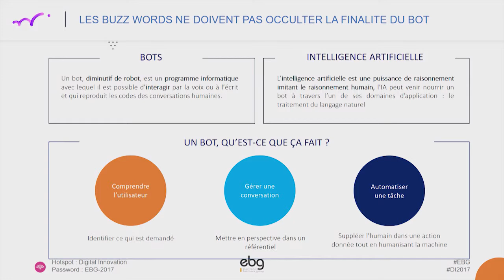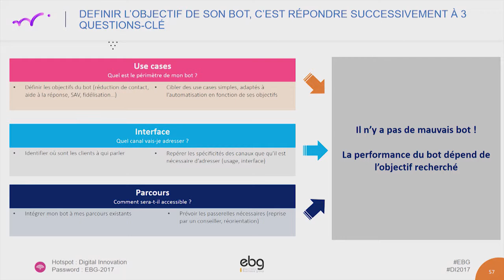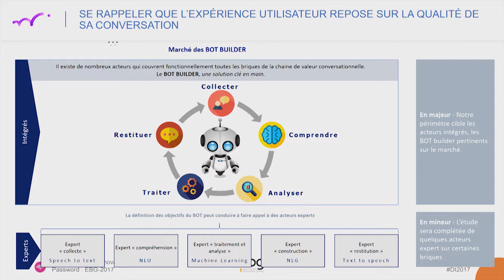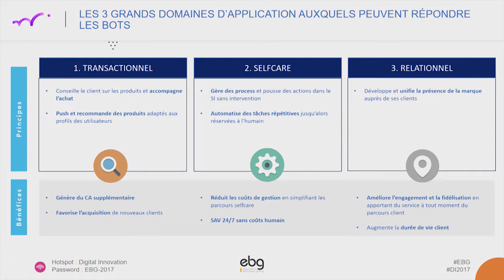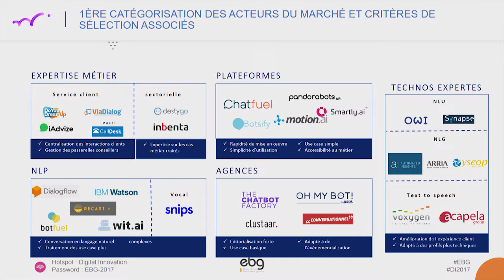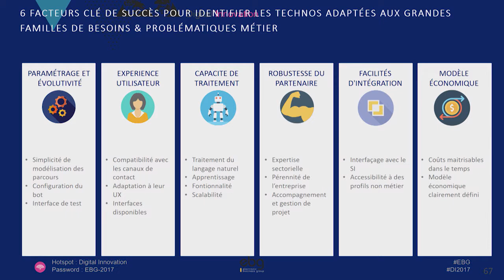Choisir sa techno de Bot & de Bot Builder